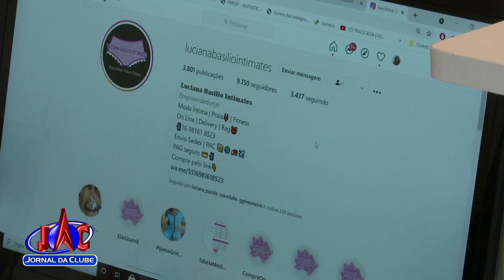Dia dos Namorados aquece vendas e movimenta comércio de Ribeirão - Jornal da Clube (12/06/2021)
Para os lojistas, essa será a primeira data comemorativa que vai realmente movimentar o setor desde o início da pandemia.